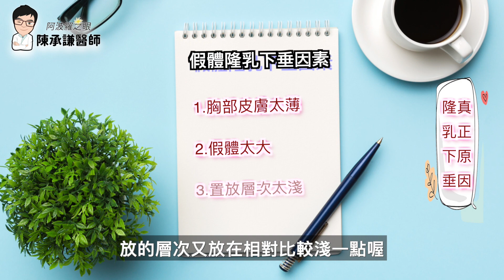隆乳後悔？聽說胸部會提早下垂？醫師公開真相 - 謙謙請回答 | 陳承謙醫師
大家的普遍認為胸部大的女生容易會有 乳房下垂 的問題
所以來諮詢隆乳的女生都會擔心...
胸部放進200-400cc左右的假體後
雖然胸部變豐滿了..
但會不會因為重量變重、胸部也提早下垂？

陳醫師將在影片中詳細說明
讓大家在隆乳前先了解正確觀念、以免隆乳後悔！

影片重點：
0:00 Intro
0:12 假體隆乳後胸部會提早下垂？
1:03 造成隆乳後胸部提早下垂的真正原因

素材來源
1. 女性穿著比基尼影片 - Video by KoolShooters - Pexels
2. 假體隆乳示意圖 - Image by brgfx - Freepik
3. 女性胸部照 - Image by Freepik
4. 女孩疑問素材 - Designed by gontyan